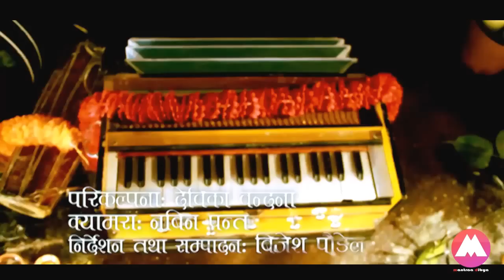Saraswati Bhajan by Devika Bandana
Om Jay Saraswati Mata, Saraswati Bhajan by Singer: Devika Bandana
Lyrics: Prushotam Sapkota
Album: Devi Haru Ko Nepali Aarati Sangraha Bhag 2
Camera: Navin Panta
Video Edit/Dir: Bijesh Poudel
Location: Bageshowari Sangit Vidhalaya (Butwal)

Saraswati (Sanskrit: सरस्वती, Saraswati) is the Hindu goddess of knowledge, music, arts and nature. She is a part of the trinity of Saraswati, Lakshmi and Parvati. All the three forms help the trinity of Brahma, Vishnu and Shiva in the creation, maintenance and destruction of the Universe.

Special Thanks To: Navin Panta, Suman Shrestha (Nameste FM), Suresh Century (Bageshowari Sangit Vidhalaya, Butwal)

Audio and Video on Mantra Dibya Entertainment